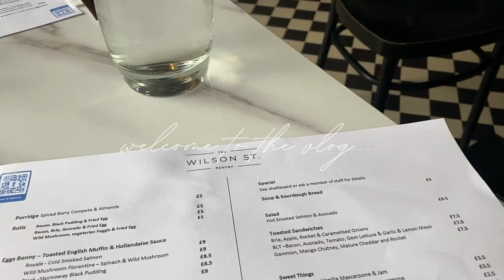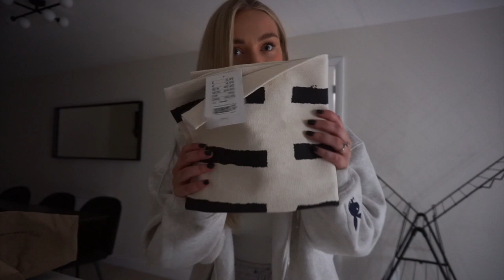VLOG | LIVING ROOM UPDATES , HOMEWARE HAUL + HAIR CARE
Hey loves,

I hope you enjoy this weeks vlog as always leave any feed back below!